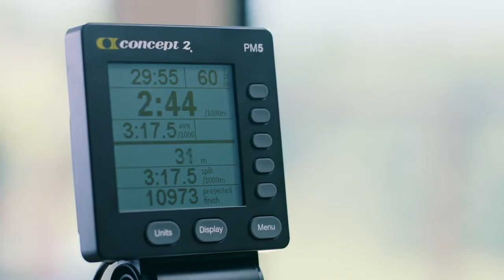Concept2 BikeErg Bicicleta de Aire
Concept2 BikeErg